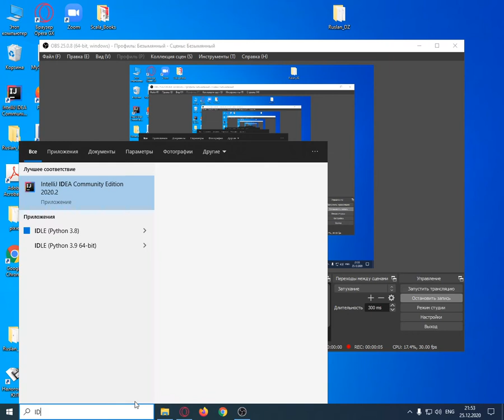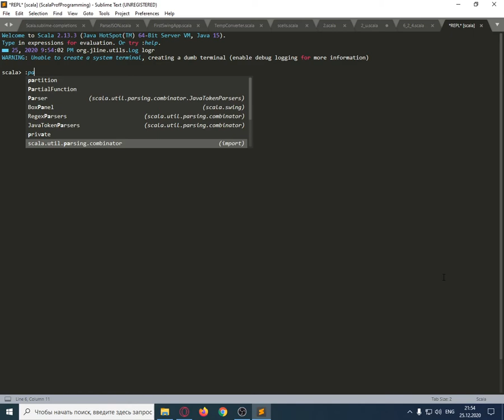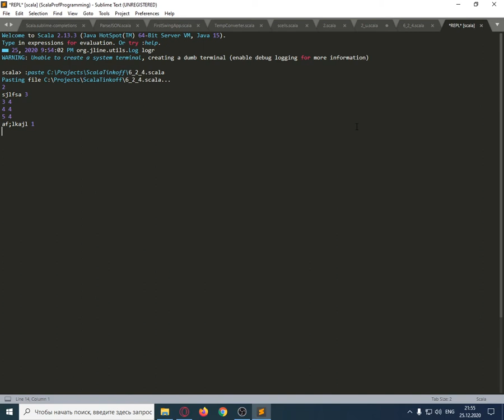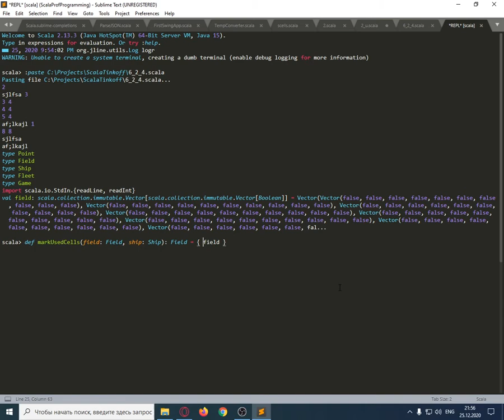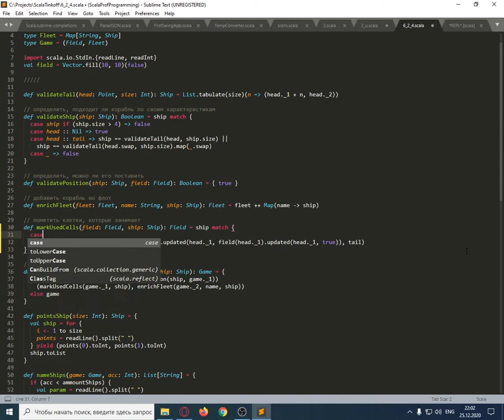Рассказываю Андрею что пишу код в текстовом редакторе. Осень 2021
Оставлю как память о человеке, который меня замотивировал вернуться к программированию. Записывала лично для него года полтора назад. Он спрашивал, в каком редакторе я пишу код, в ответ и было записано это видео.